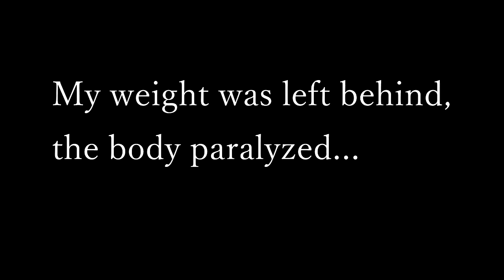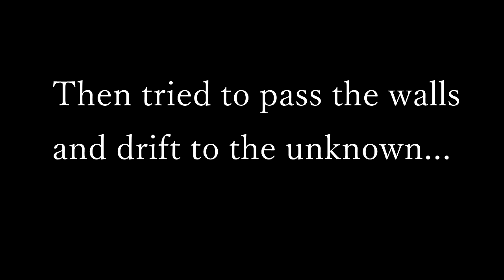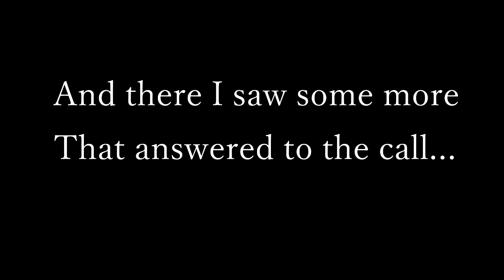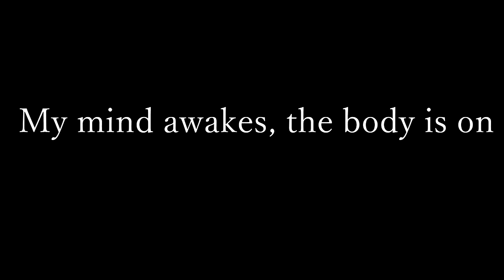SEPTIC FLESH - Sunlight/Moonlight (2008) (Lyrics) (HD)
Artist: Septic Flesh
Album Title: Communion
Year: 2008

Lyrics:
Yesterday as I closed my eyes
My weight was left behind, the body paralyzed
It was a miracle, I floated as a ghost
And there I saw my self lying upon my bed

I stared down, I looked up
Then tried to pass the walls and drift to the unknown
It was the strangest call, as if I heard a soul
I felt the need to find a creature bleeding light

Sunlight / Moonlight

I climbed the sky, above the clouds
And there I saw some more
That answered to the call
Bright shining disks of light
With wings made from the night
The day had yet to come
And so a hunt begun

As my sun is now reborn
My mind awakes, the body is on
Remembrance will hold the door
Until the night will send her call

Sunlight / Moonlight

To the bands and labels:
I upload songs to shine a light on bands like yours so you get publicity from people that wouldn't find these bands otherwise.
And of course I respect your rights. I own no properties of the audio and images I upload, you do. I do not mean to harm or 'kill' the bands I upload.
Please take my message serious. I would never intend to harm your band on purpose or any other way. This page and channel are purely made for promotion of the bands. Message me if you'd like your song removed, I won't hesitate to remove a song (if you're an official band/label member!)
Thanks for your understanding \m/